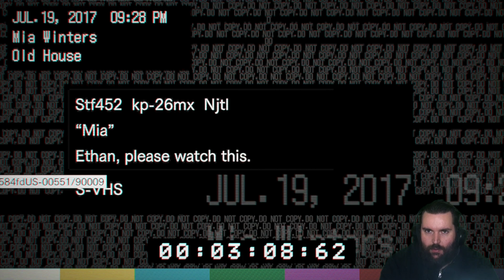Resident Evil 7 #05- Die Kannibalenmutti und ihre Laterne - [Let´s Play][Facecam] [German][HD+]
Heute schauen wir uns das Videotape an, dass wir im Freizeitraum gefunden haben. Es trägt die Aufschrift "MIA".
Vielleicht beantwortet dieses Video unsere Fragen, warum Mia sich bei unserem Wiedersehen so abnormal verhalten hat.
Um das Horrorgefühl auf die Spitze zu treiben, hab ich das ganze mit Facecam begleitet^^
USK ab 18
Für PS4, XBOX ONE und PC
Der nach den dramatischen Geschehnissen in Resident Evil 6 spielende siebte Teil bietet mit dem ländlichen Amerika ein komplett neues Szenario, das direkt durch die Augen der Spielfigur erlebt wird. Resident Evil 7 biohazard vereint das typische Erkunden und die nervenzerfetzende Spannung der berühmten Serie mit einer frischen Spielerfahrung, die den Survival-Horror auf eine ganz neue Ebene hebt.